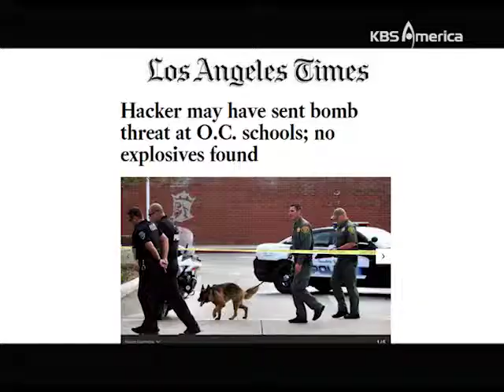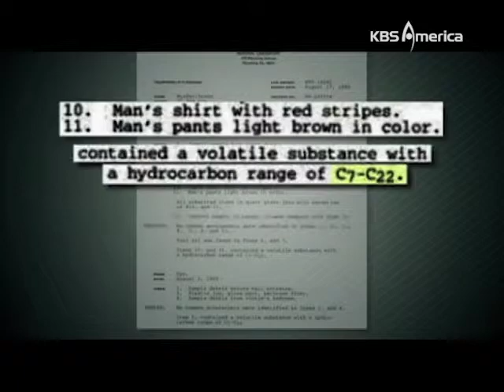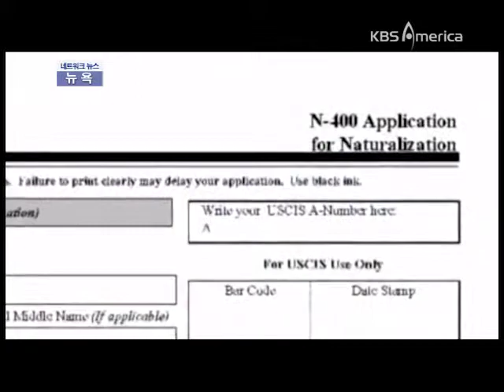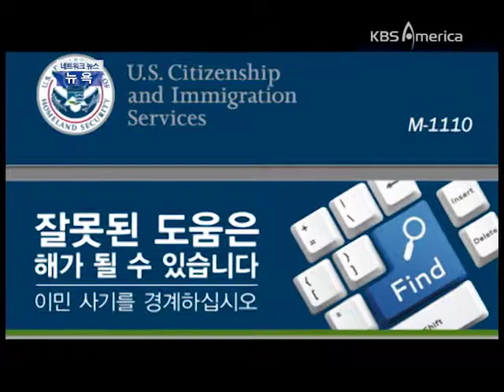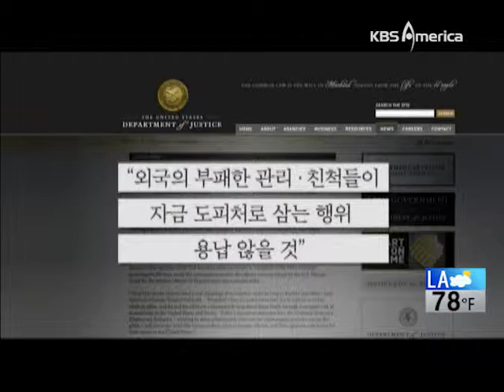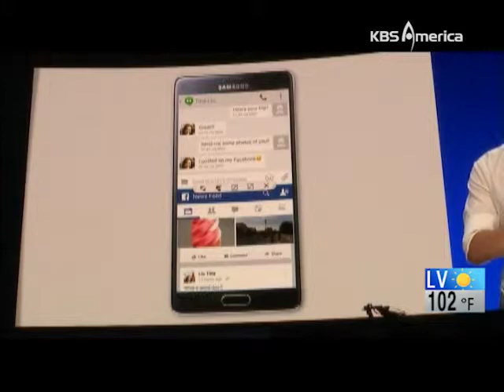9 3 14 web